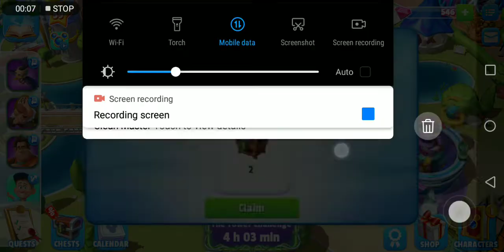Chapter 3 Milestone 5 Complete Part 53